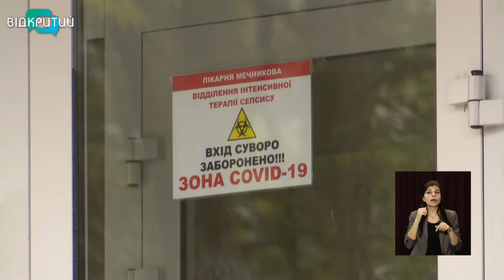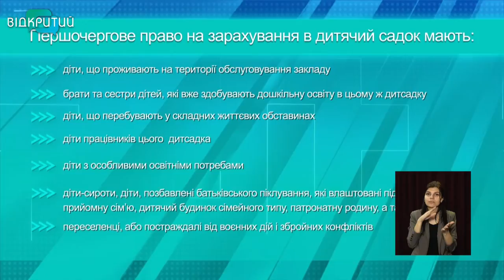Новини OPEN NEWS від 31 березня 2021 року 13:15